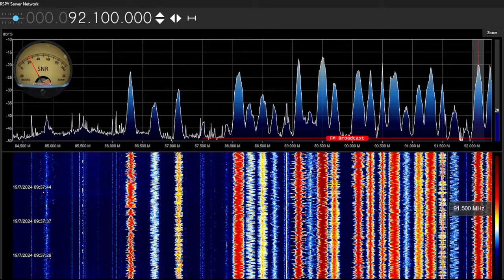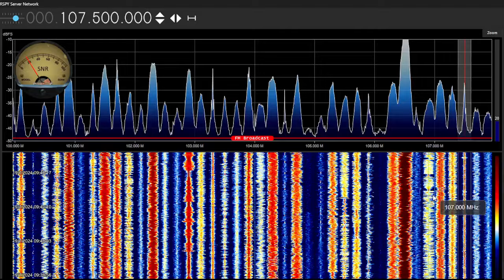Descubra Estações de FM Escondidas: Bandscan FM DX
Descubra Estações de FM Escondidas: Bandscan FM DX - Sinais recebidos na manhã de 19/07/2024 na cidade de Rancho Queimado/SC com forte propagação troposférica. Sinais de rádios FM do Paraná, São Paulo, Rio de Janeiro e Minas Gerais. Um dia excelente para fazer rádio escuta no FM.

✅ CHOYONG A8W
✅ CHOYONG LC 90
✅ SANSUI F23